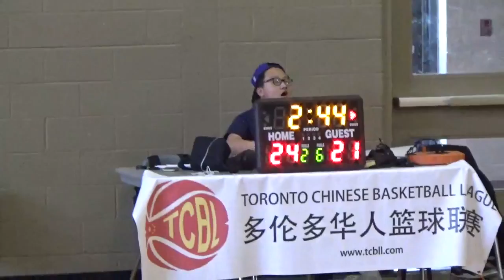TCBL game vs Dragon Part 2